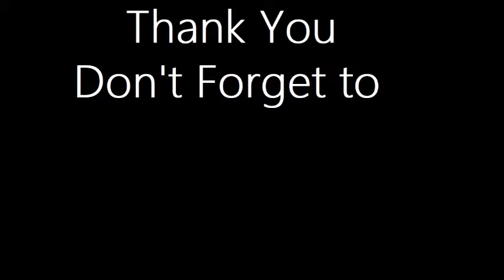Lego 60191 Arctic Exploration Team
Summer 2018 set. New builds daily. Lego set 60191 Arctic Exploration Team Speed build.